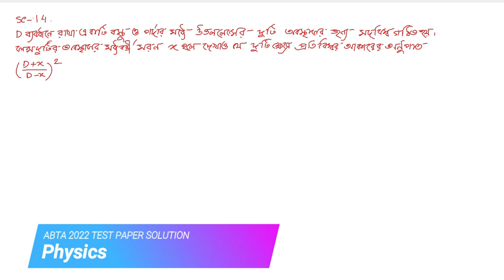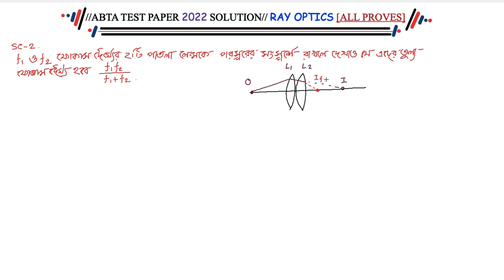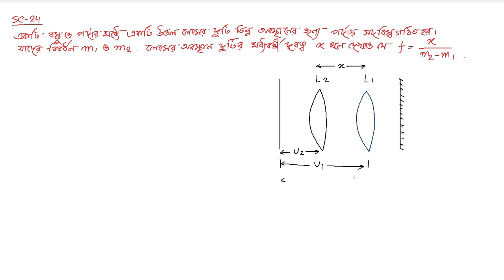Light related Proves and Derivations | ABTA Test Paper Solution 2022 | Physics | Class 12 | WBCHSE